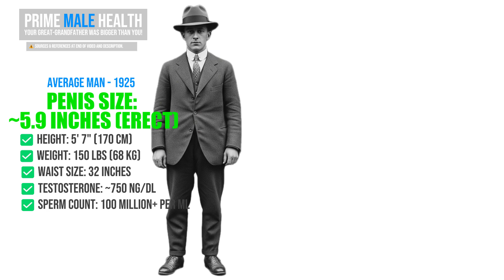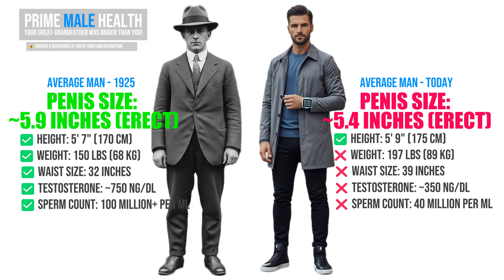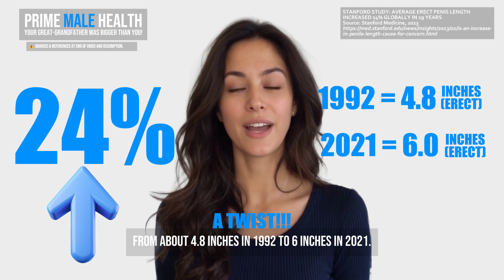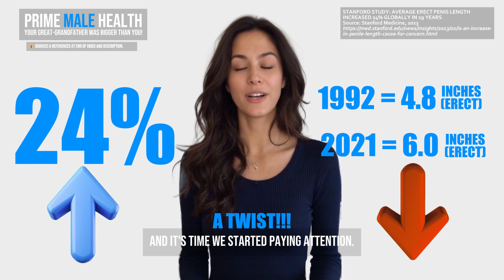Shock Study Finds Men Were BIGGER 'Down There' in 1925! Statistics Don't Lie... Do They???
Has the average penis size really shrunk over the last 100 years? Or is something else going on?

In this eye-opening video, we break down the historical trends, environmental influences, lifestyle shifts, and surprising science behind modern male health and size. From endocrine disruptors to porn addiction and the rise of ultra-processed food, we explore what’s really happening — and what men can do to reclaim their edge.

⚠️ Featuring insights from the latest studies — including the 2023 Stanford research that shocked the internet — this isn’t just about size… it’s about survival, testosterone, fertility, and your future as a man.